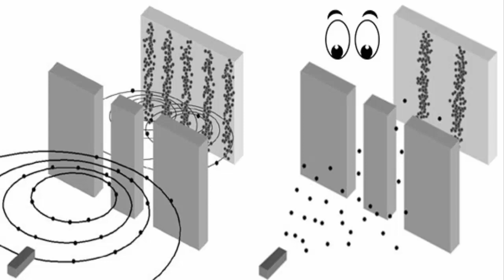A mecânica quântica através de exemplos simples - Thiago e Marilza no Debate